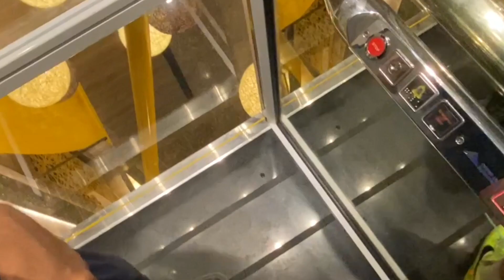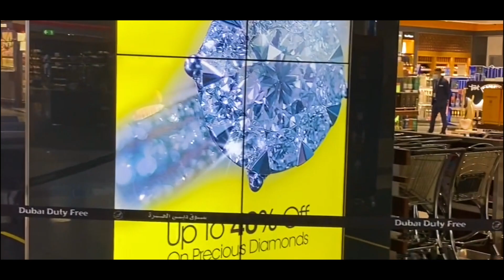How Much Do Fighters Make in Dubai ????